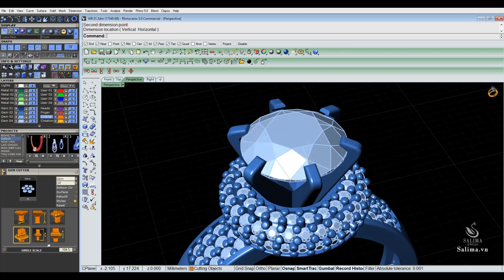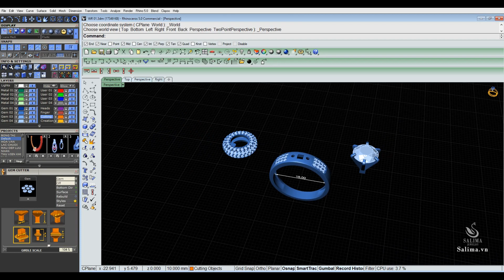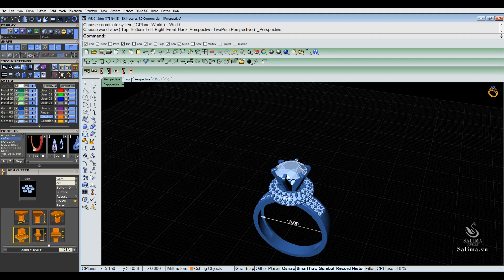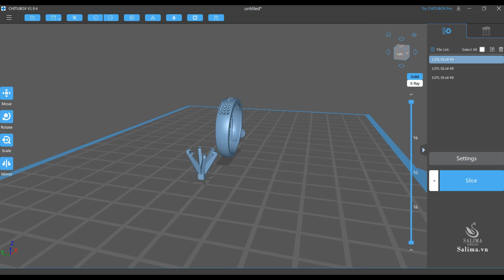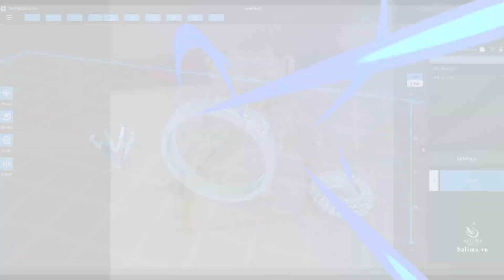WOMEN RING 3DMODEL #055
Hi there!
I specialize in creating high quality 3D jewelry CAD designs for manufacturing and printing. With over 12 years of experience in the jewelry industry, I can design and customize any designs.
With this gig, you will get High quality STL production fileready for 3D printing and direct casting.
Channel is the place to share jewelry design videos, gemvision, jewelry cad…. These are instructional videos for beginners to learn jewelry design...
THANKS AND LOVE ALL
This is a 3D women ring file for sale.
The model is suitable for silicone mold injection or direct casting.
DIAMETER: 18mm
GEMS : 7.5mm - 1.1mm & 1.0 mm
File: .3dm & .stl
Price: .3dm : 20$  -  .stl : 15$